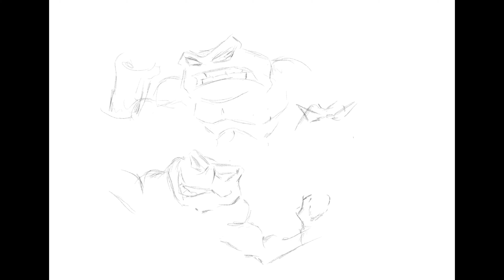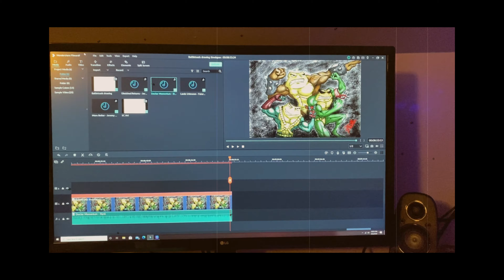Drawing Battletoads on iPad Pro-Timelapse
Hi everyone this is my third video based on the video game Battletoads . I decided to put my own Art style into it.